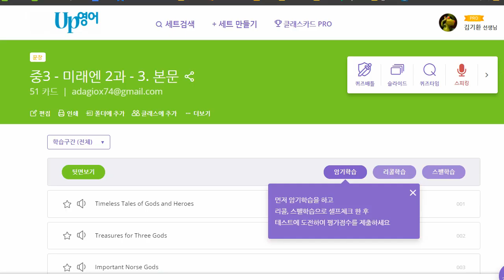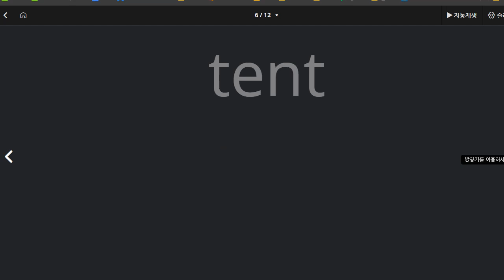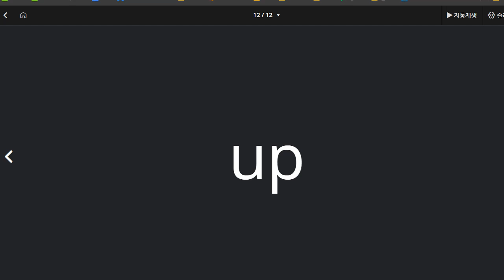김예은 2021 04 02 보카 1 07 지난 시간보다 향상되었습니다